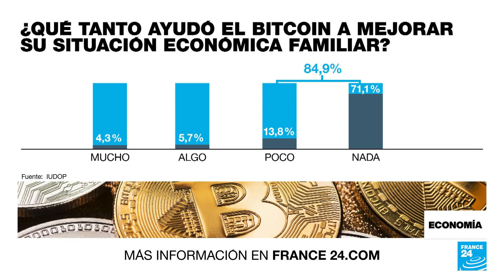La inflación en la eurozona entró en nueva fase persistente: Christine Lagarde • FRANCE 24 Español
La subida de los precios llegó a una nueva fase que podría prolongarse, afirmó la presidenta del Banco Central Europeo, Christine Lagarde, y advirtió que es "poco probable" que el BCE termina pronto con la política monetaria restrictiva.